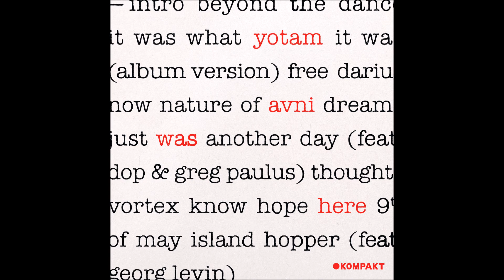Yotam Avni - Nature Of Dreams [KOMPAKT419]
Artist: Yotam Avni
Label: Kompakt
Genre: Electronic
Release date: 29 May 2020

Tracklist:
Intro
Beyond The Dance
It Was What It Was (Album Version)
Free Darius Now
Nature Of Dreams
Just Another Day (feat. dOP & Greg Paulus)
Thoughts
Vortex
Know Hope
9th Of May
Island Hopper (feat. Georg Levin)

It’s taken Yotam Avni a little while to get to his debut album; almost a decade, really, since his debut 12”, “That’s What The World Needs”, on California’s Seasons Limited imprint. During that time, the Tel-Aviv based producer has refined his productions, tightening the groove and paring everything back to bare essentials; the power in an Avni cut is its combination of piston-pulse propulsion and a deep, but gently applied, musicality. This combination gives his techno productions added heft on the dance floor, but also a lyrical sensibility that places him squarely in a tradition of techno legends who somehow manage to make the four-to-the-floor a space of poetic intensity, of rigorous joy.

Avni’s been on Kompakt’s radar for a while, first appearing on the label last year, with his Speicher contribution, “Mañana Mañana”. (“Track For Agoria”, from that EP, also appeared on Total 19.) The connection immediately made sense – dance music that managed to feel both lush and streamlined across the same great gasp of late-night energy. But with Yotam Avni Was Here, he’s taken a huge leap. After a brief intro, Avni sets his stall with “Beyond The Dance”, which features slow-moving vocal melisma over sculptural, melting tonalities, a tintinnabulating, harpsichord-like two-note phrase pacing out the track. Then “It Was What It Was” comes into view, its strip-light textures suddenly placed into sharp relief by a muted trumpet figure that hangs in the air, melancholy and pensive.

It’s no surprise, at this point, to discover that Avni’s inspirations for Was Here took in the histories of both techno and jazz. “I wanted to try something more around Detroit Techno meets ECM,” he reflects, when explaining the motivating forces behind the album. “Carl Craig’s Just Another Day EP and Kenny Larkin’s Keys, Strings, Tambourines came out during my high school years and had huge impact on me.” Avni’s also appeared on Transmat compilations, and remixed artists like the Midwest’s Titonton Duvanté, and Orlando Voorn – the latter particularly important for the way he connected the Detroit and Amsterdam techno scenes – his career path is marked by ongoing connections, direct and indirect, to Detroit’s storied history.

“I always wanted to go back to those hi-tek soul roots on a full album,” he continues, and he’s definitely exploring that terrain here, with the sky-strafing brass on “Free Darius Now”, morse-code keys on “Vortex” and glitchy, microhouse tickles of “Know Hope” all contributing to an oblique narrative that seems to arc across Was Here – one fleshed out by guest musicians, who include dop and Gerog Levin on vocals, and trumpets by Greg Paulus (of Beirut and No Regular Play). The cover art makes the jazz connection explicit, riffing on the text-based, minimal design of The Modern Jazz Quartet’s 1955 album for Prestige, Concorde. But the way Avni has gathered around him both inspiring musicians and intriguing reference points makes me think of his broader career as well, the collectivism behind his AVADON nights in Tel-Aviv, his many and wide-ranging releases on labels like Innervisions, Hotflush and Stroboscopic Artefacts, and the openness of his productions, which seem to be all about the multiple, the possibilities of cross-pollination, of fusing this with that, of adding and subtracting, all under the pulsating thumbprint of techno.

Good things, after all, are worth waiting for.